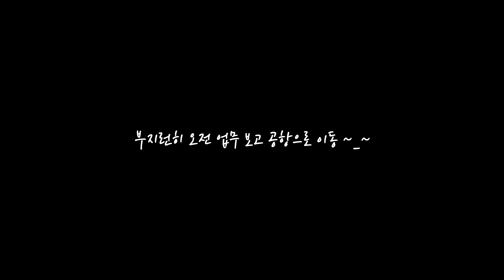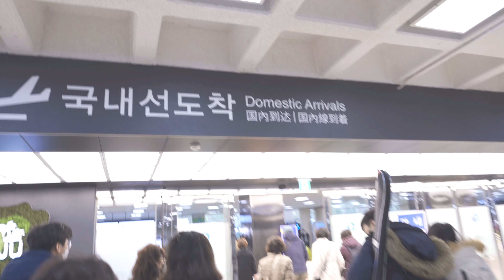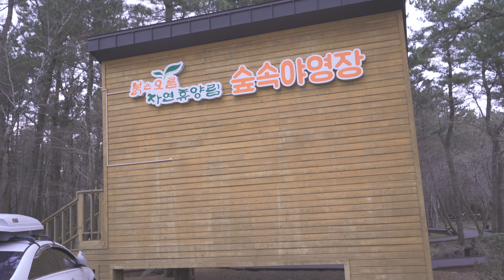퇴근후 캠핑 | 제주도 캠핑 | 퇴근후 제주도, 출근은 서울로 | 퇴근, 출근박 | Jeju Island camping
제주도로 퇴출박.

[캠핑 장비]
텐트 : 어썸홀리데이 래디언스 4p  (샘플)
배낭 : HMG 사우스웨스트 4400
침낭 : 백컨트리 썸누스 500SUL
야전침대 : 스위스 알파인 클럽 로우코트
매트 1 : 써머레스트 40주년 기념매트
베개 : 씨투써밋 에어로 필로우 다운 LG
테이블 : 스노우라인 L6 테이블
의자 : 헬리녹스 체어원

[촬영장비]
카메라 1 : Sony a7c
렌즈 1 : Tamron 17-28 F2.8 FE